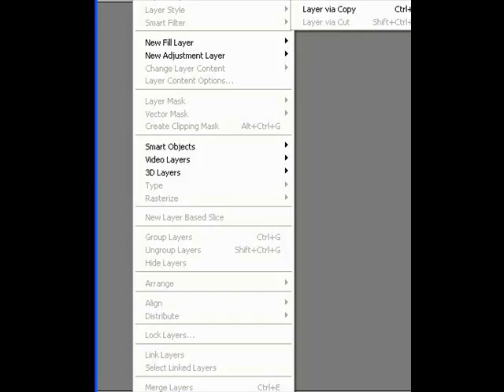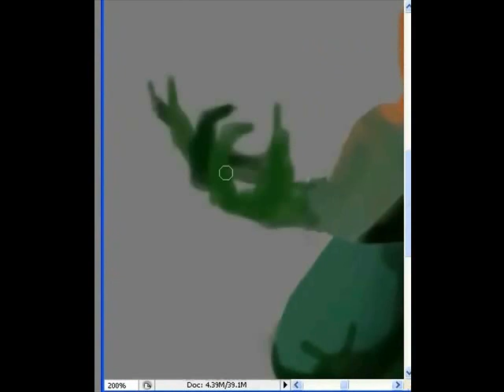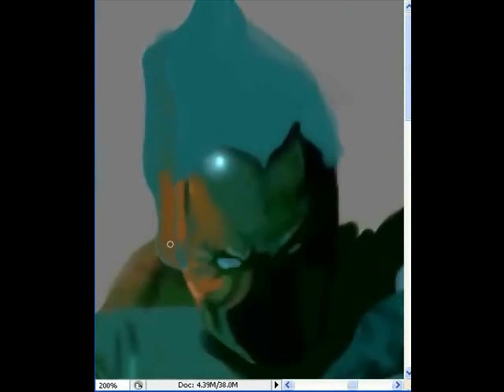SPIDERMAN VS GREEN GOBLIN (DONE WITH MOUSE)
HAVE TO RE UPLOAD IT I JUST WANTED TO CHANGE THE SONG WELP ANYWAYS HERE GOES ANOTHA SPEED PAINTING BY ME WITH A MOUSE